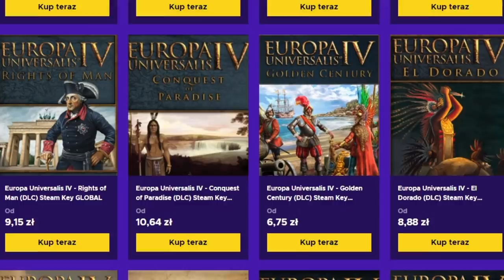Niedocenione bogactwa Afryki... więcej złota! Europa Universalis 4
OPIS
AVE. Rozpoczynam kampanie w Europa Universalis 4 PL. Naszym celem będzie podbój świata w EU4 PL. w tej alternatywie historycznej stworzymy duże imperium Hiszpanii. Podbój świata w EU4 jeszcze nigdy nie był tak łatwy jak teraz!